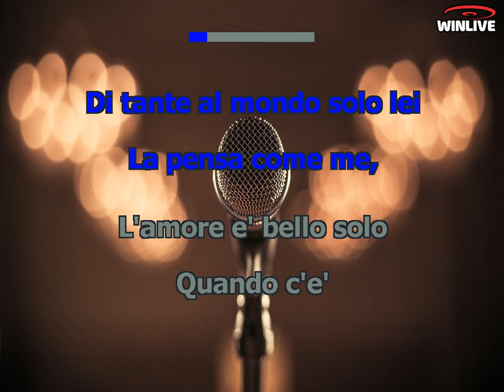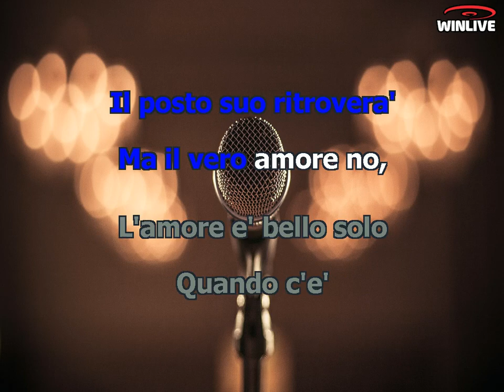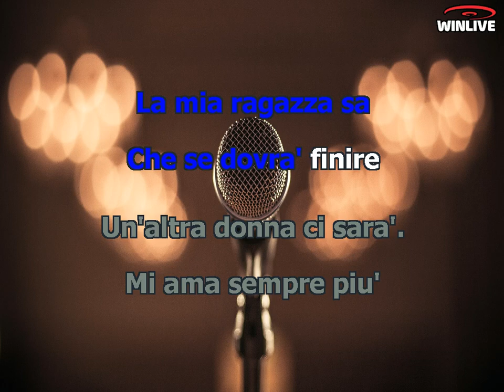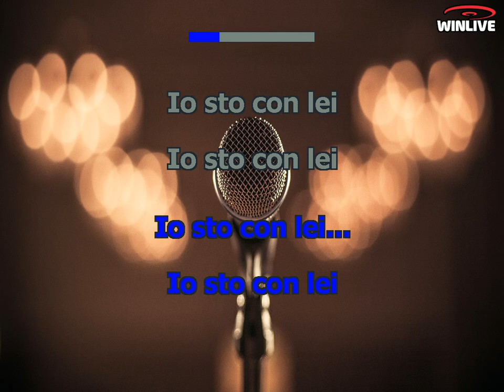Karaoke con Testo - La mia ragazza sa - Gianni Morandi - Base Musicale in MP3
Benvenuti sul mio canale Karaoke! Oggi ti presento una fantastica base musicale in formato MP3 della canzone "La mia ragazza sa - Gianni Morandi" completa di testo sincronizzato. Che tu sia un appassionato cantante o desideri semplicemente divertirti con gli amici, questa base musicale ti permetterà di esprimere la tua voce e creare momenti musicali indimenticabili.

Scarica subito la base musicale MP3 di "La mia ragazza sa - Gianni Morandi" con testo sincronizzato e preparati a stupire il tuo pubblico.